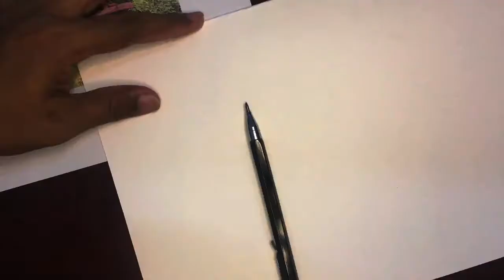Pencil Drawing Exercise - Abandoned Tractor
For A&D 9479 - example of pencil drawing
2B & 7B pencils. A4 size. 200 gsm cartridge paper. 2++ hours to complete.